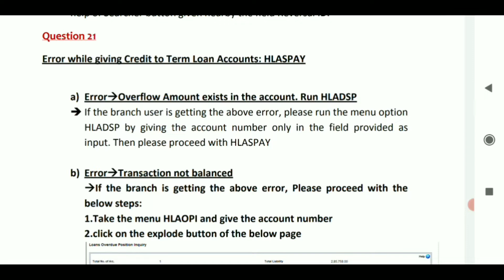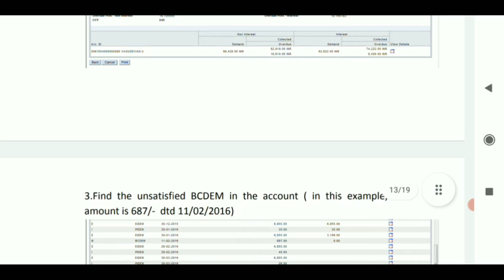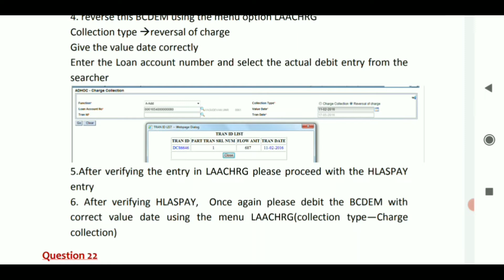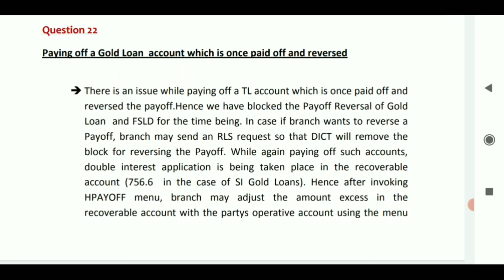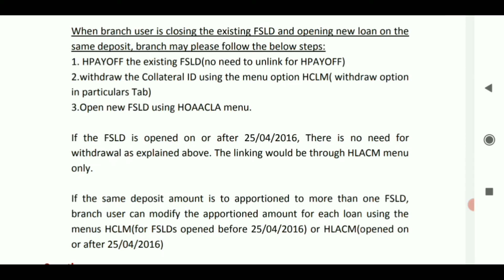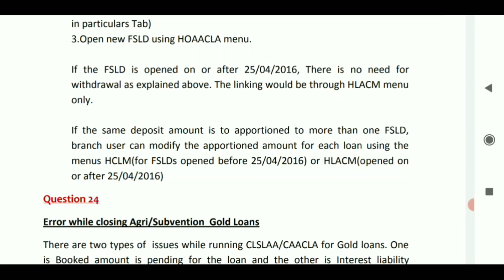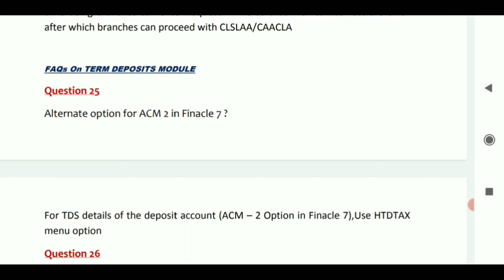Finacle 10 FAQ Part-5 || Finacle 10 Tutorial || Learn and gain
Hello friends in this video I discussed about Finacle 10 Tutorial ,Finacle FAQ  so watch the video till end.Thank you